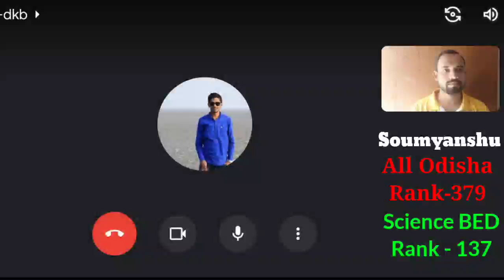Soumyanshu Karsharma |Odhisa Rank in BEd-379 | Sc.BEd Rank-137 |Complete Strategy Behind His Success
Soumyanshu Karsharma | All Odhisa Rank in BEd-379 | Science BEd Rank-137 | Complete Strategy Behind His Success